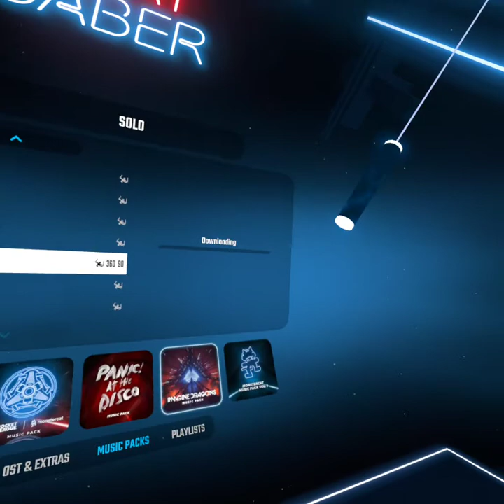Beat Saber ( Quest): Shiawase Faster Song